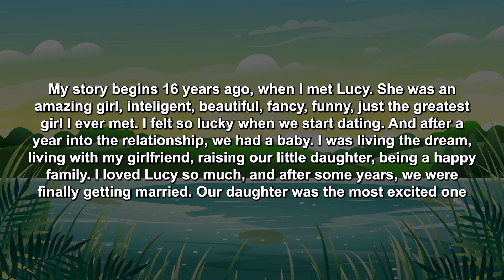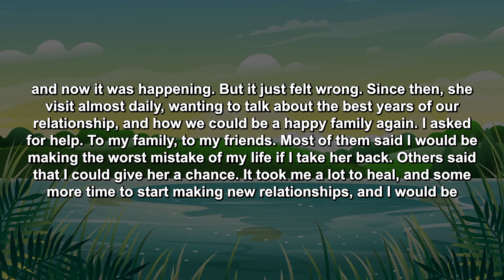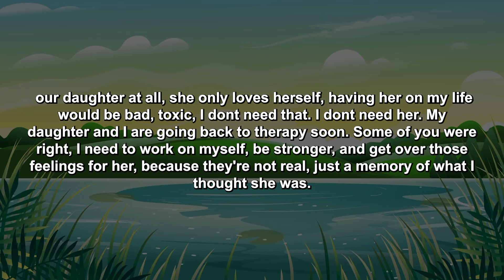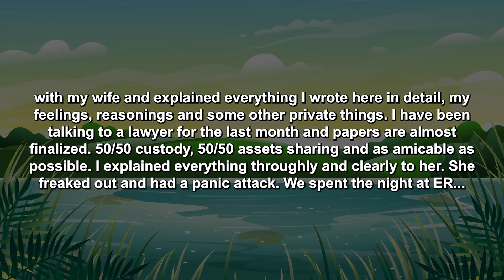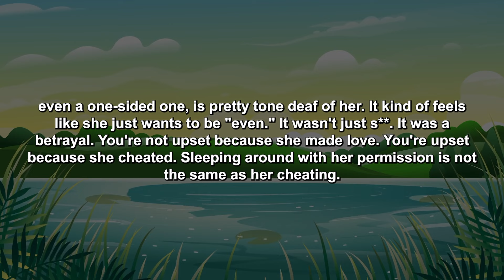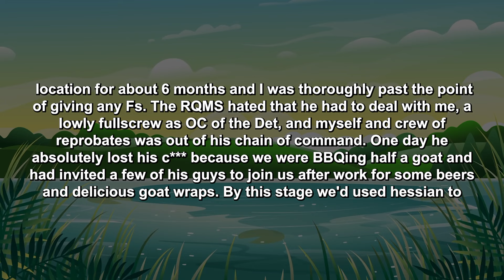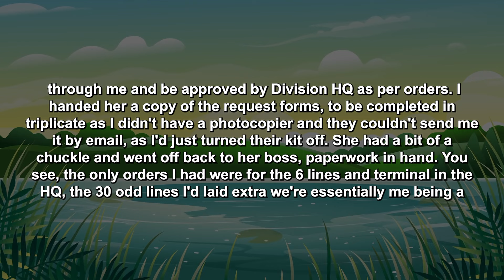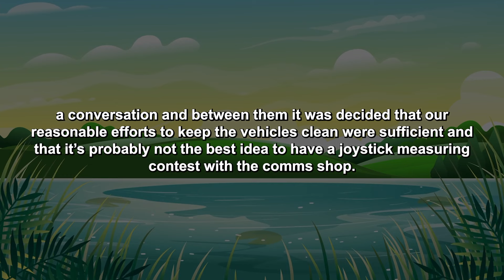After I Had a Daughter w/ My Gf She Cheated & Left Us.. Years Later, She Came Back Wanting a 2nd...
My story begins 16 years ago, when I met Lucy. She was an amazing girl, inteligent, beautiful, fancy, funny, just the greatest girl I ever met. I felt so lucky when we start dating. And after a year into the relationship, we had a baby. I was living the dream, living with my girlfriend, raising our little daughter, being a happy family. I loved Lucy so much, and after some years, we were finally getting married. Our daughter was the most excited one about the wedding, she was going to be the flower's girl. Everything seemed to be perfect. Until, one day, when I was heading back home...

Timestamps:
0:17 - Story 1
5:18 - Community Replies
5:56 - Update
8:54 - Community Replies
9:35 - My Opinion
9:58 - Story 2
12:58 - Community Replies
14:05 - Update
16:10 - Community Replies
16:50 - My Opinion
17:17 - Story 3
26:36 - Community Replies
28:41 - Outro